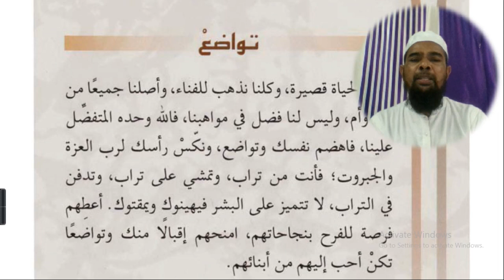Arabic language and arabic literature/arabi adab arabi zaban seekhe/Arbi seekhe خارطة الطريق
خارطة الطريق

Asslamu Alaikum !

Hazrat!

Taqreer bayanat
Taqreer bayan
Taqreer vidio
Ilm ki fazilat aur hasil karne ka tariqa
Rasheed Rajasthani
Rasheed nadvi
Islahi bayan
Islahi bayanat
Motivational vidio
Abdur Rashid
Abdul Rashid
Rashid miftahi
Rasheed
Rashid
Tarbiyat
Darsequran
Dars e Quran
Darse hadees

Rasheed nadvi
Islahi bayan
Islahi bayanat
Motivational vidio
Abdur Rashid
Abdul Rashid
Rashid miftahi
Rasheed
Rashid
Tarbiyat
Darsequran
Dars e Quran
Darse hadees